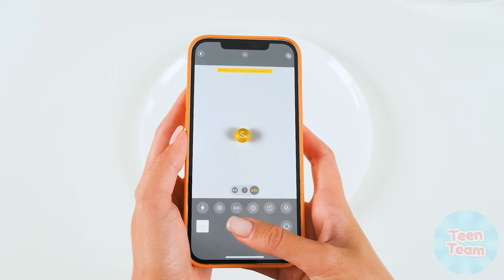Défi Croquer, Lécher ou Ne Rien Faire | Situations Amusantes TeenTeam Challenge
Qui aura la chance de pouvoir déguster de la nourriture aujourd’hui ? Découvrez-le dans notre nouveau défi !